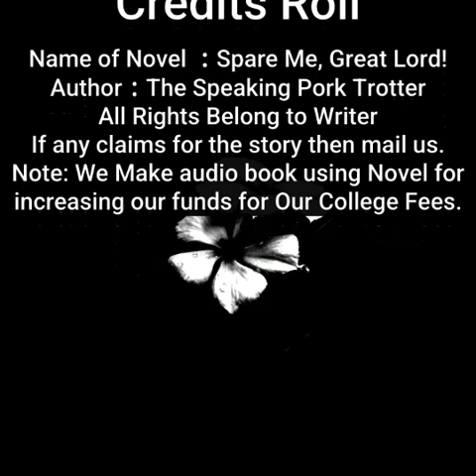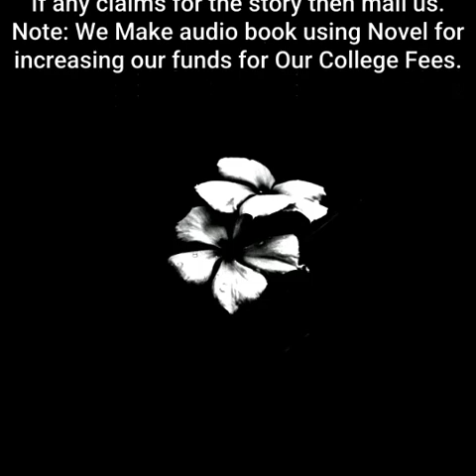Spare Me, Great Lord! | By The Speaking Pork Trotter | Chapter 901 to 905